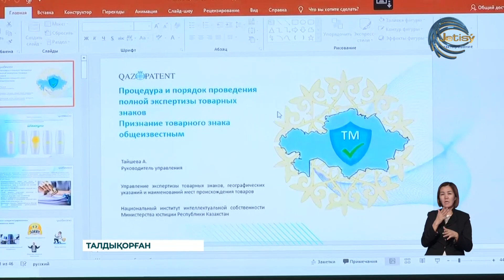Әділет министірлігі отандық кәсіпорындарға тауарлардың географиялық нұсқамамен атауға кеңес береді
Әділет министірлігі отандық кәсіпорындарға тауарлардың белгілерін  географиялық нұсқамамен атауға кеңес береді.